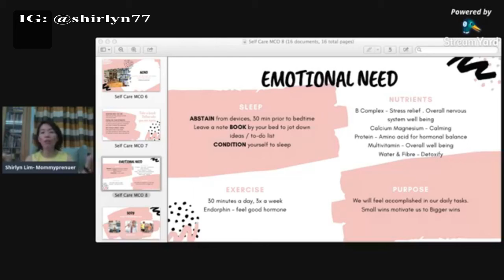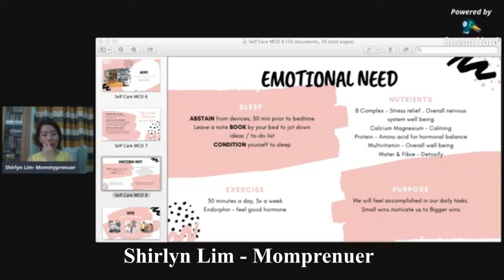How to sleep better?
Shirlyn Lim ) shares the ABC on how to sleep better.